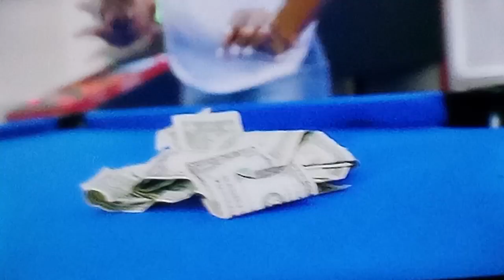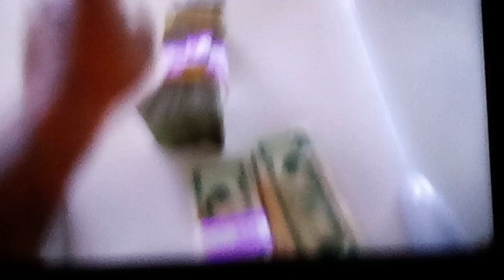February 29, 2024